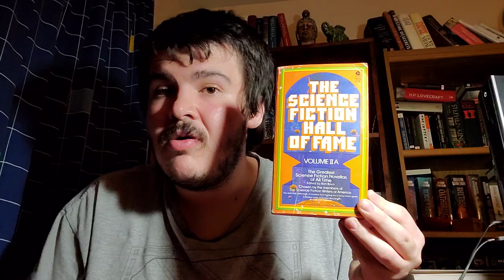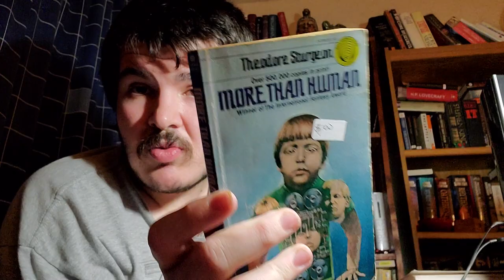Reviews of Two Stories I Just Read: Monster by Gerard Klein and Baby is Three by Theodore Sturgeon.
New Worlds November

Main Themes

Week 1.  Terrestrial.  Find a work that takes place on our world.

Week 2. Extra-Terrestrial.  Find a work that takes place on an alien world.

Week 3. Read a work of Classic Science Fiction (Published Before 1965)

Week 4.  Robots/A.I. Read a work that is centered around Robots or an Artificial Intelligence.

Sub-Themes

1. Alien Archeology

2. Alien Romance

3. Translated Work

4. Alternate World/Dimensions

5. Far Future

6. War/Military

7. Genre-Crossing

8. First Contact

9. Time Travel

10. Invasion

11. Humorous

12. Political

13. Libraries

Extra Credit: Visit a Parallel Universe.  Read a story/book, and watch, listen, or read the same work adapted into another medium.  That medium could be a movie, radio broadcast (check out archive.org for these), graphic novel, television show, etc.

Hosts

@Steve Donoghue

@Shawn D. Standfast

@The Bookclectic

@Another Bibliophile Reads

@Jim Reads Too Slow

@Book Time with Elvis

@Unlimited Reads

@Science Fiction Reads

@The Rambling Reviewer

@Read by Fred

@Books Songs and Other Magic

@B0B's Books